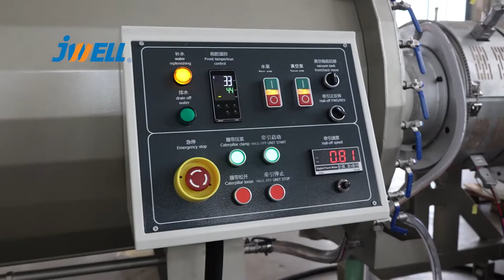PVC400 pipe Extrusion Line